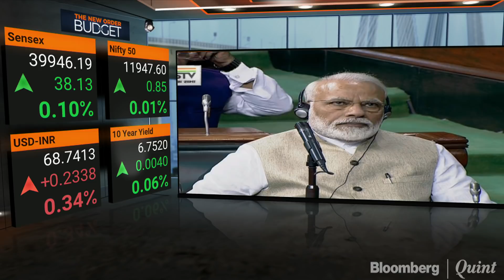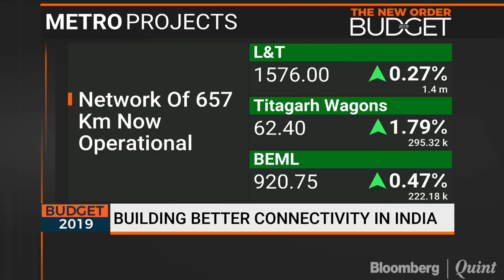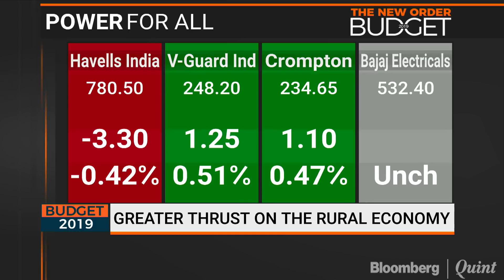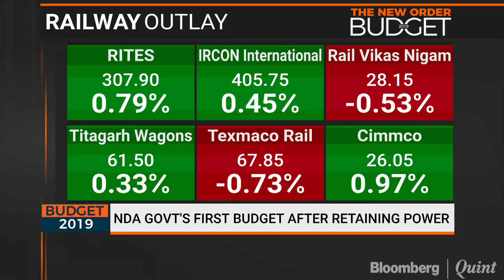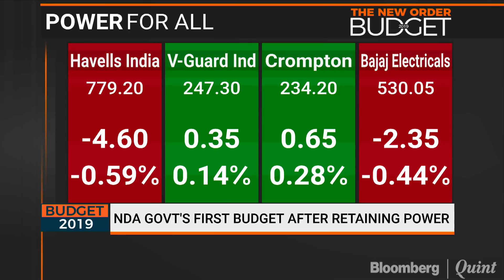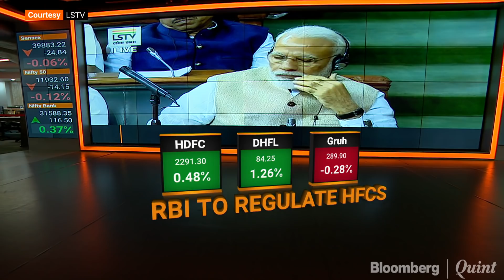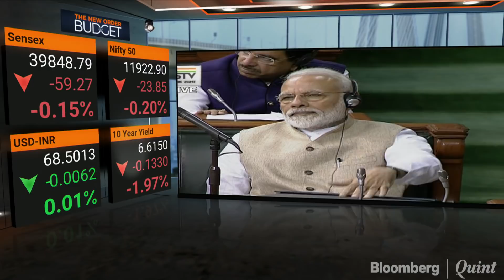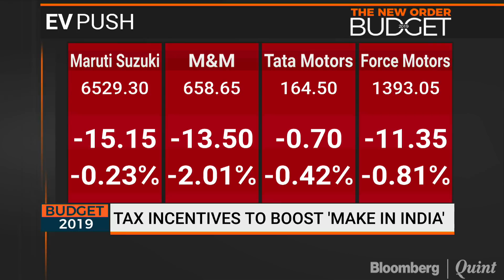Finance Minister Nirmala Sitharaman Presents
Finance Minister Nirmala Sitharaman presents her maiden budget in the Parliament.